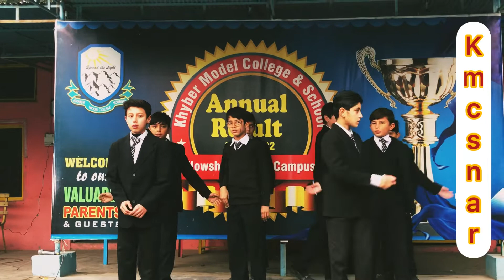mujhe dushman ke bachon ko parhana hai tablo by grade 5th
قلم کی جو جگہ تھی وہ وہی ہے
پر اُس کا نام تک باقی نہیں ہے
قلم کی نوک پہ نقطہ ہے کوئی
جو سچ ہو وہ بھلا جھکتا ہے کوئی؟
وہ جس بچپن نے تھوڑا اور جینا تھا
وہ جس نے ماں تمہارا خواب چھینا تھا
مجھے، ماں، اُس سے بدلہ لینے جانا ہے
مجھے دشمن کے بچوں کو پڑھانا ہے
وہ کس کو سوچ کے سوتی نہیں ماں
کتابیں دیکھ کے روتی رہی ماں
ہے کس کی واپسی کی راہ تک تے
یہ دروازہ کھلا بابا کیوں رکھتے
وہ جو ساری ہی نظروں سے گرا تھا
نہ تھا انسان نہ جس کا خدا تھا
وہ ڈر کے سامنے ہن٘ستا گیا ہے
جو اپنا چھوڑ کر بستا گیا ہے
کہ اک کیسی کہانی لکھ گیا وہ
کتابوں میں نشانی رکھ گیا وہ
جو ماتھا چومنے والا لہو تھا
وہ جس نے خواب کا بھی خوں کیا تھا